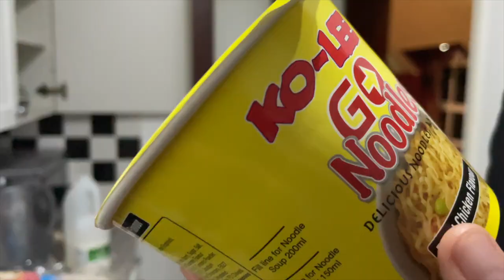The Fast Films Cooking Show - Episode 2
This is a short second episode presented by Harvey Breed.

Directed by Josh Vaughan